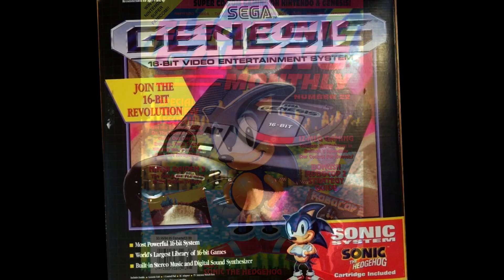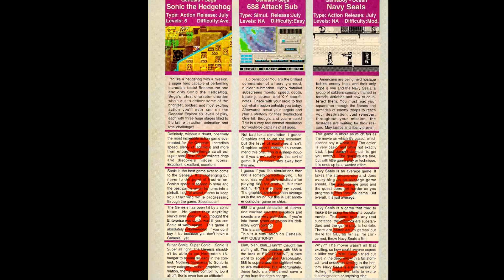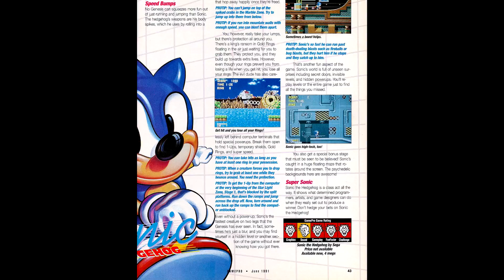Sonic the Hedgehog Review - An Honest Take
A lot of folks ask me to do Sonic videos. But what do I think of Sonic, exactly? Let's take a look.

Opening 3D Logo By:
Jan Neves

Opening 2D Animation By:
Kevin Bhall

Episode Notes:

1. Game captured via the Mega SG(Japan version).

2. Press Up, Down, Left, Right at the title screen. Wait for the "ding" and then press A and Start for a level select.

3. I did like Sonic 2 and 3 more in terms of level design and enemies.

4. My favorite 16-bit Sonic was Sonic CD. By a mile. The stage design rewarded exploration and I rarely felt trapped or slowed down to the point of tedium.

5. The Japanese version actually came out a bit later than the US and European versions. It has additional effects like extra parallax scrolling and water ripple effects.